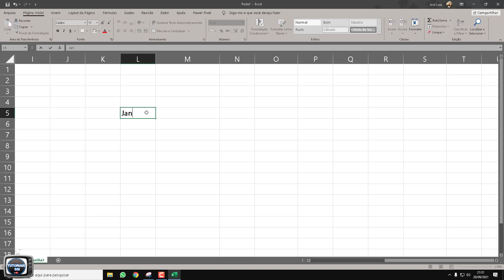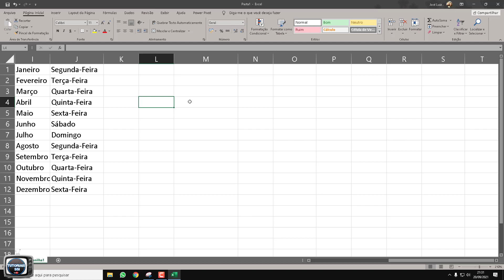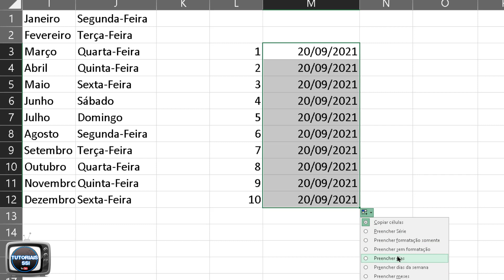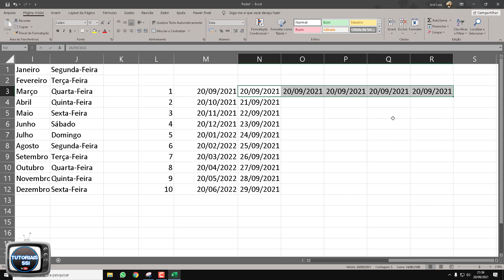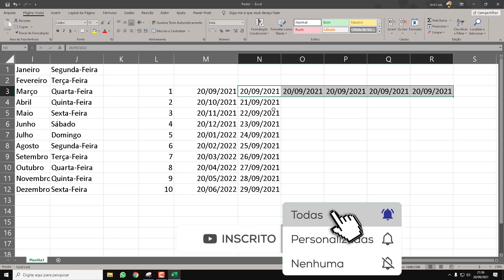Tutorial Excel Preencher Data Automaticamente Preencher Dias Meses e Anos 2021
Como preencher dias automaticamente no Excel 2021. Excel como fazer autopreenchimento 2021.
Como preencher meses automaticamente no Excel 2021. Como usar a função auto preenchimento no Excel 2021.

▼ SIGA/CURTA ▼